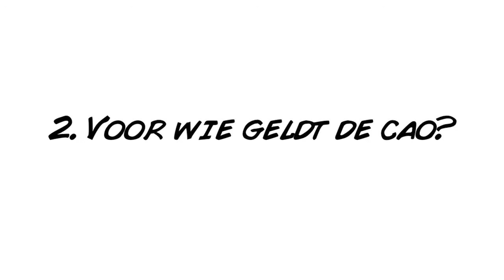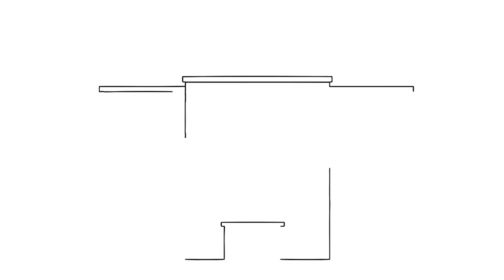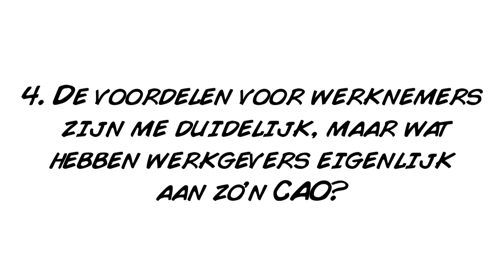CAO H264 v4 2